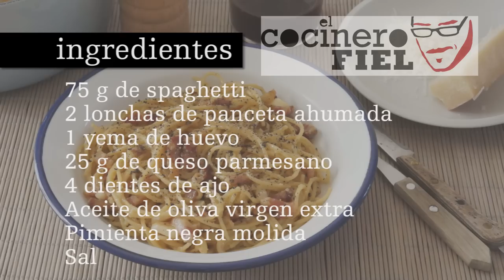ONE-POT CARBONARA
Ingredientes por persona:
75 g de spaghetti
2 lonchas de panceta ahumada
1 yema de huevo
25 g de queso parmesano
4 dientes de ajo